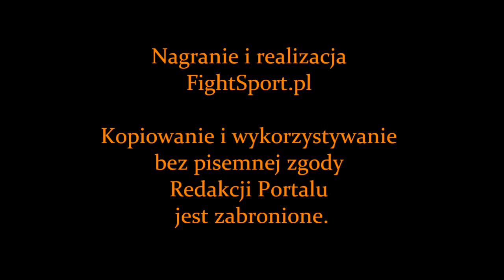Paweł Jędrzejczyk - wywiad cz. 1